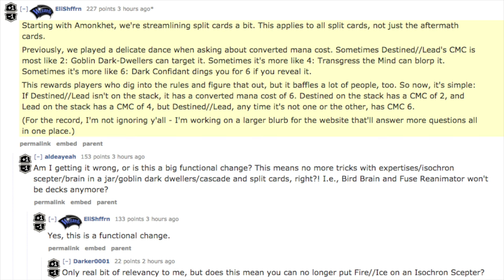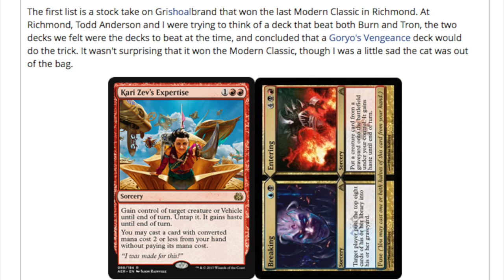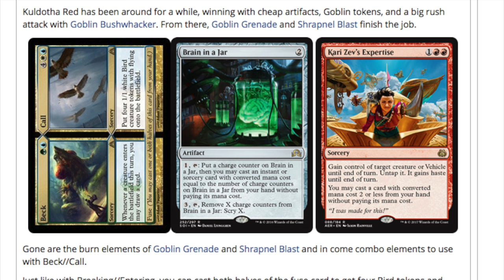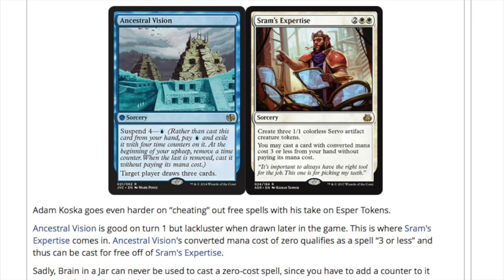Modern & Counterfeits & Split Cards & Amonkhet